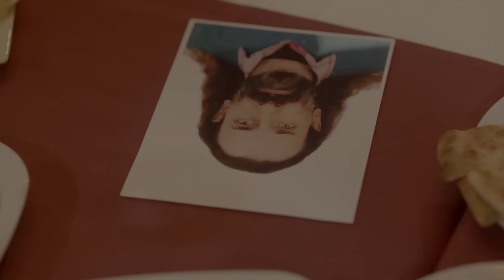İçerde 23. Bölüm - İşimiz Tetikçilik mi?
İçerde 23. Bölüm Özet:

Sarp ve Yusuf kumarhane baskınına gelen polislerden birinin Celal’in adamı olduğuna emindir. O polis her kimse onu bulmak zorundadırlar.
Diğer taraftan Celal’in iş yapmayı planladığı Handan’la da yakın ilişkide olmaları gerekiyordur. Böylece hem Celal hem de Handan için yolun sonu yaklaşacaktır.
Yusuf Organize'deki herkesin tek tek ifadesini alır. Böylece şüpheler tek bir isimde yoğunlaşır.
Eylem, Mert’in Celal’i yakalamak için muhbiri olduğu yalanına çoktan inanmıştır. Şimdi tek endişesi Celal yüzünden Sarp’ın başının belaya girmesidir. Bu konuda Mert’ten yardım ister.
Melek mütevazi bir avukatlık ofisi açar. Artık Celal Duman için çalışmayacaktır. Melek’in ilk müşterisi sürpriz bir isim olacaktır. Temiz bir hayata başlaması zannettiği kadar kolay olmayacaktır.

Yapım: Ay Yapım
Yönetmen:  Uluç Bayraktar
Senaryo:  Ertan Kurtulan, Toprak Karaoğlu, Volkan Sümbül

Oyuncu Kadrosu:
Sarp: Çağatay Ulusoy
Mert: Aras Bulut İynemli
Celal: Çetin Tekindor
Yusuf: Mustafa Uğurlu
Melek: Bensu Soral
Eylem: Damla Colbay
Füsun: Nihal Koldaş
Davut: Rıza Kocaoğlu
Alyanak: Yıldıray Şahinler
Yeşim: Gözde Kansu